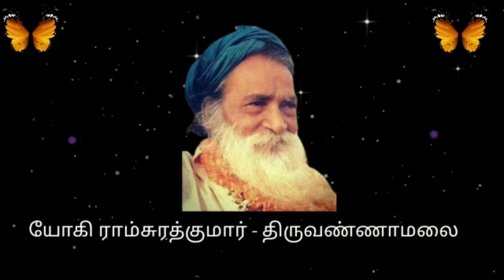410-15/8-Bhagwan Yogi Ramsuratkumar and India - Ma Devaki Mathaji Satsang